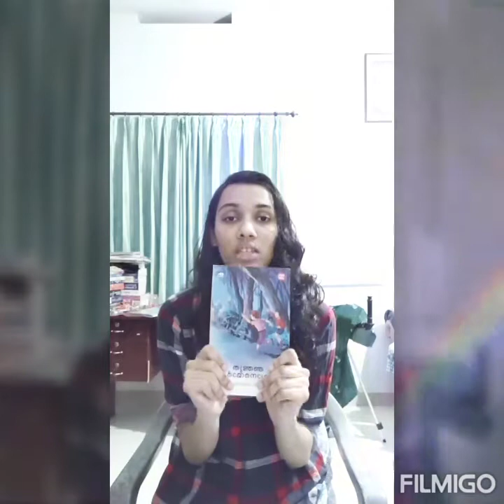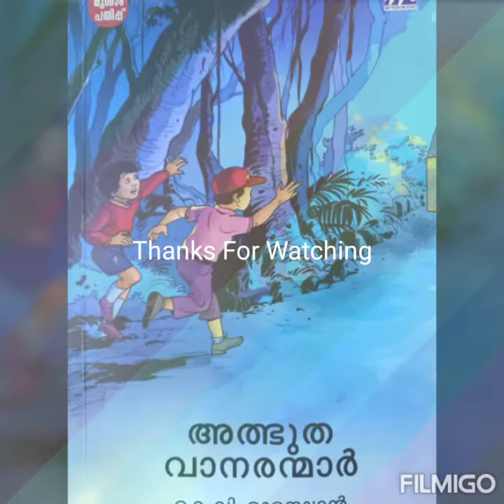KOCHU NEELANDAN : അത്ഭുത വാനരന്മാർ. ..by. Kv Ramanathan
An amazing  science fiction.